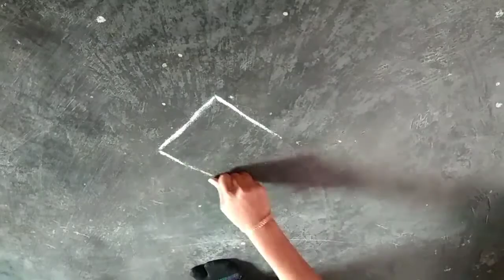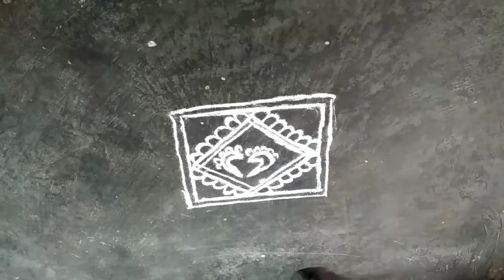easy muggulu for beginners/jhoti jhoti/alpona